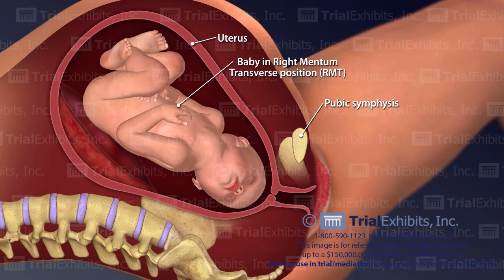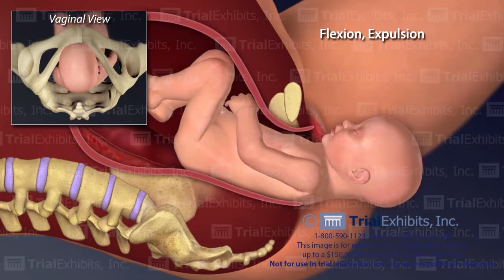Face Presenting Labor and Delivery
This exhibit depicts delivery the fetus in utero with face presentation. The animation shows the baby in Right Mentum Transverse Position (RMT) and then slowly turning to Right Mentum Anterior (RMA) with a complete extension. The baby is then in external rotation from RMA to Mentum Anterior (MA) and then flexation, expulsion.

 Exhibit ID: OB_A_1035